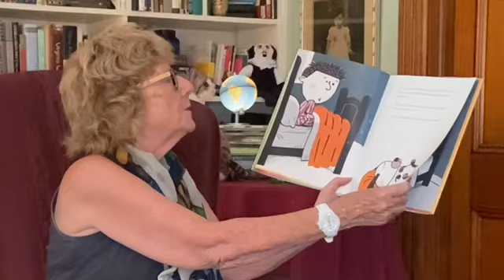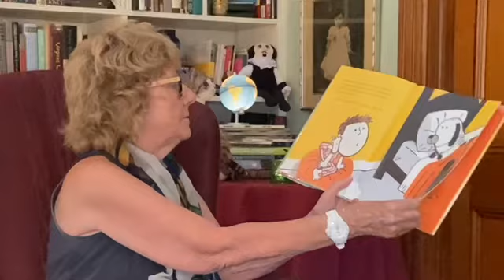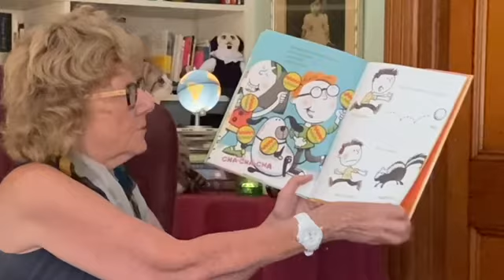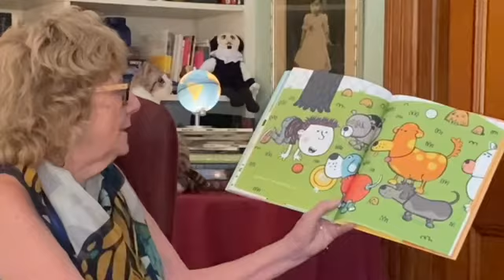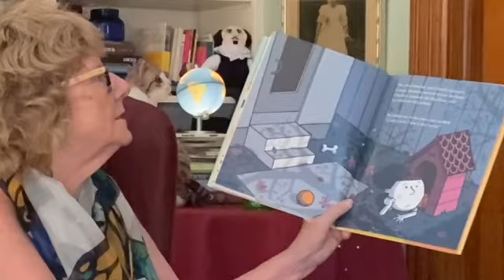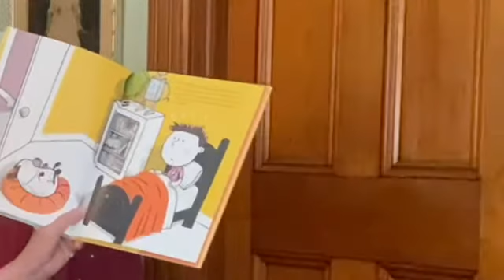Virtual Story Time vol 532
Ann DiPietro: Dog Swap